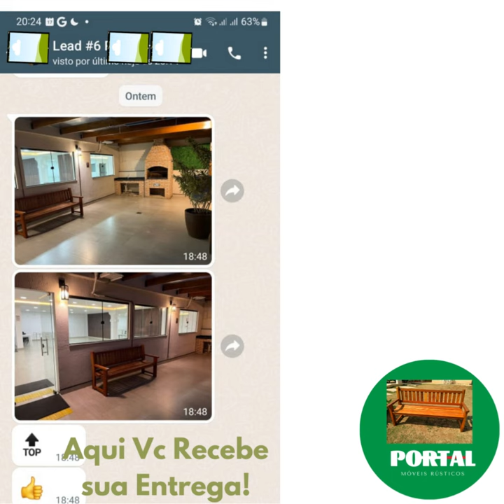Banco Tamanduá 1.60m 3 Lugares - Aguenta Chuva ☔️ e Sol 🌞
**PRAZO DE ENTREGA 15 A 20 DIAS**

Banco de Madeira pra Jardim, 1.60m 3 Lugares - Peroba rosa
Resistente a Chuva e Sol
Frete Grátis São Paulo, Grande Abc, Campinas, Jundiaí, Região

DIMENSÕES:
1.60M - COMPRIMENTO
0.36M - PROFUNDIDADE DO ASSENTO
0.72M - ALTURA

MADEIRA: CEDRINHO
ACABAMENTO: STAIN IMPREGNANTE